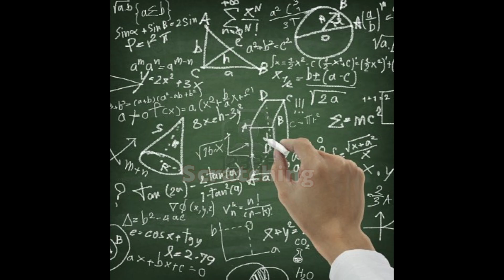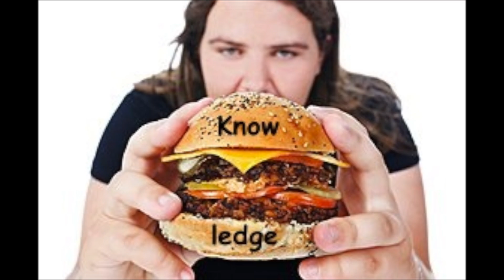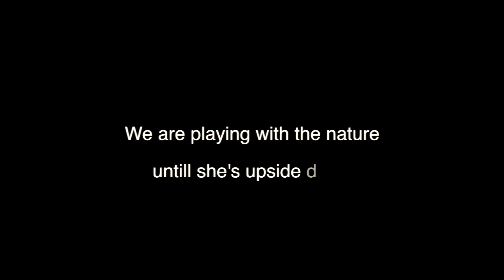CowGaroo with "Knowledge" - Slide Show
"Knowledge" - A song by the band "CowGaroo" - Voice & Lyrics: Sven Sorring - Arrangement & Production: John Webster - Label: RubberDog-Music - Slide Show by Sven Sorring